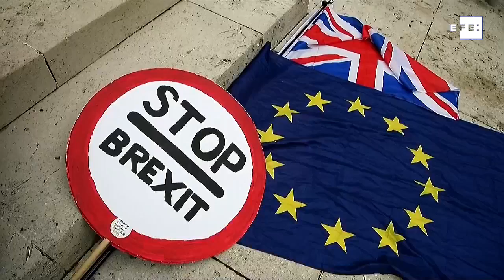Theresa May diz que adiar Brexit "não solucionará nada"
Londres, 23 jan (EFE).- A primeira-ministra do Reino Unido, Theresa May, disse nesta quarta-feira que adiar a data de saída da União Europeia (UE) para depois de 29 de março "não solucionará nada" e só postergará o momento de tomar decisões.

No seu comparecimento semanal na Câmara dos Comuns, ela rejeitou prorrogar o Artigo 50 do Tratado de Lisboa - que fixa em dois anos o período de negociações com a União Europeia -, como pedem vários deputados que desejam evitar uma saída sem acordo bilateral.